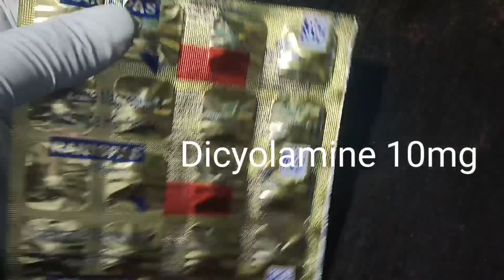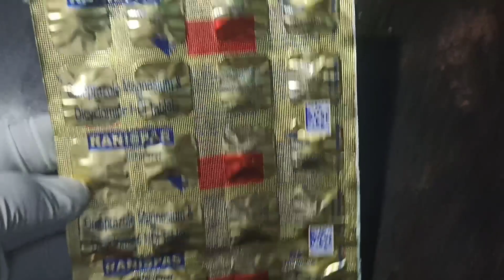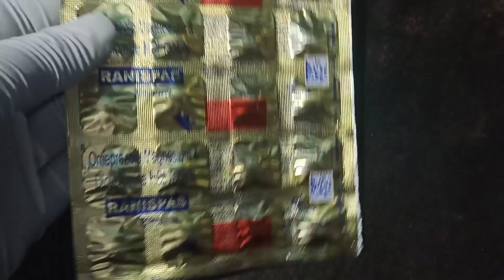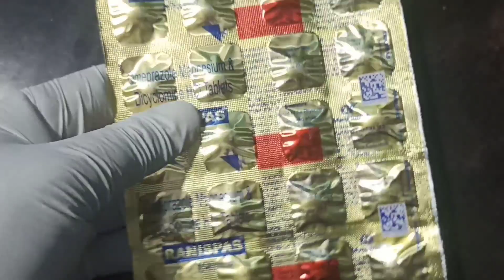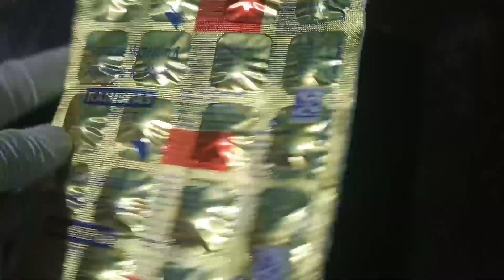Ranispas tablet use in hindi/Dose/Benefits/Side Effects